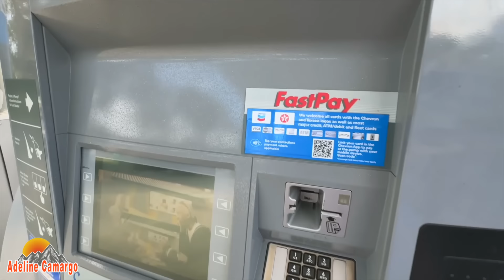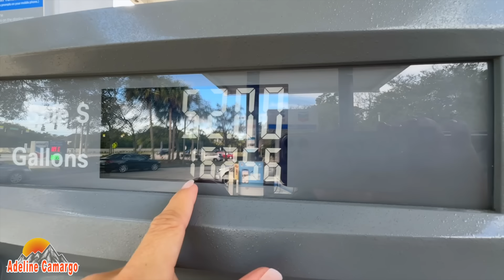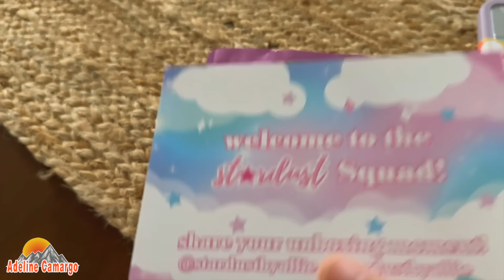Levei as coisas dos lixo da vizinhança pra fazer a alegria das crianças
Como sempre, muito obrigado por sua presença e espero que tenha um ótimo dia! volte sempre.

+100 mil seguidores

+1 milhão 800 mil seguidores

+320 mil seguidores